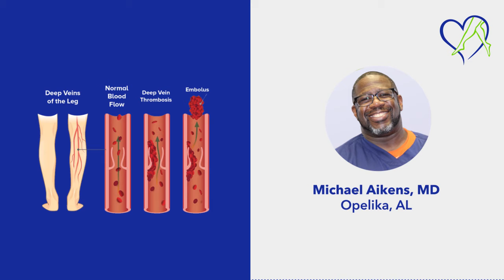Dr. Aikens on Auburn-Opelika This Morning: The COVID-19/DVT Link, Vein Health & Telemedicine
Our centers throughout Alabama, in Fairhope, Mobile, Dothan, and Opelika are open now and ready to serve you.

Michael Lamont Aikens, MD was recently a guest on WANI Auburn-Opelika This Morning/ NewsTalk WANI on WANI 98.7 where he discussed the emerging research on the relationship between deep vein thrombosis (DVT) and COVID-19/corona virus.

Center for Vein Restoration offers deep vein thrombosis rule-out ultrasounds, as well as treatment, in a safe outpatient setting. We are here and ready to serve anyone with DVT, or other vein or vascular concerns.